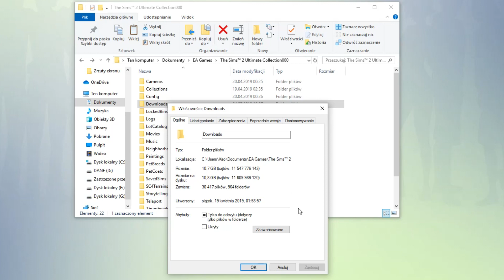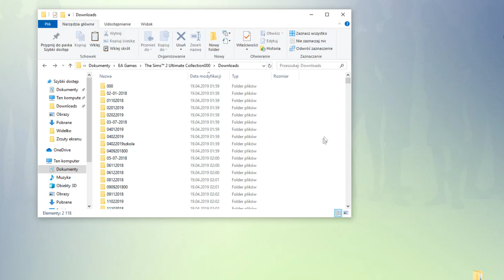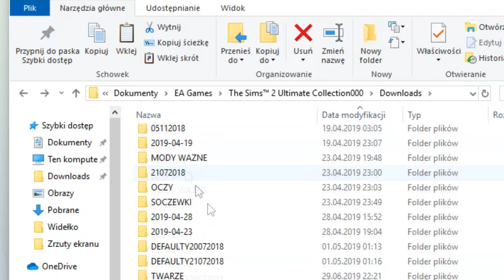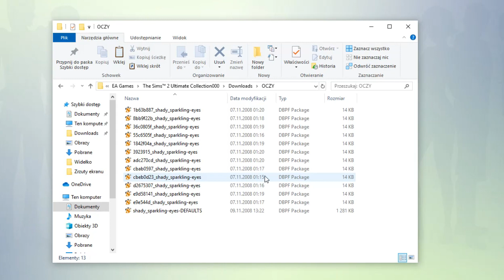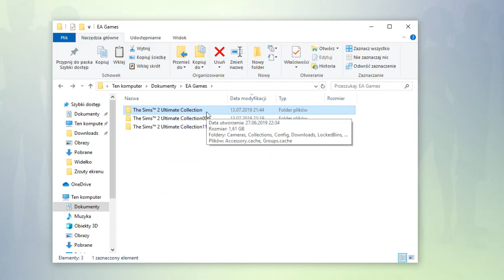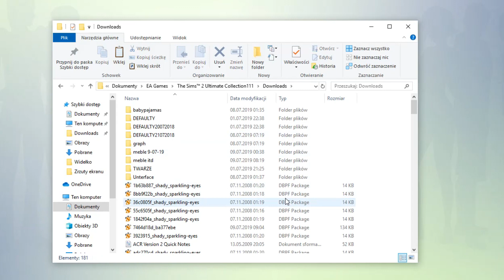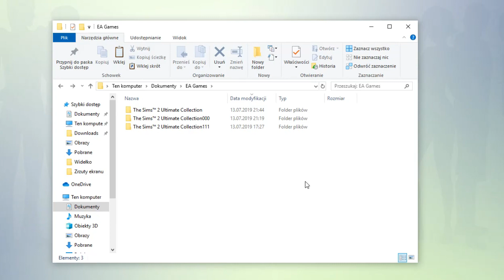Jak segreguję mody i zapisy? - The Sims 2 Poradnik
Poradnik spisany przez życie